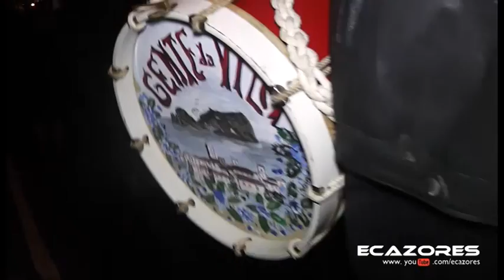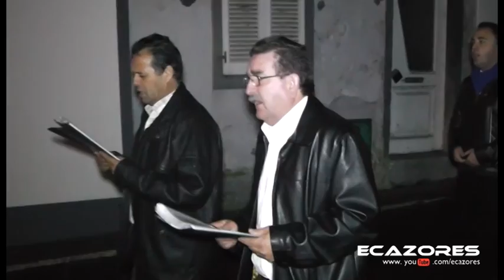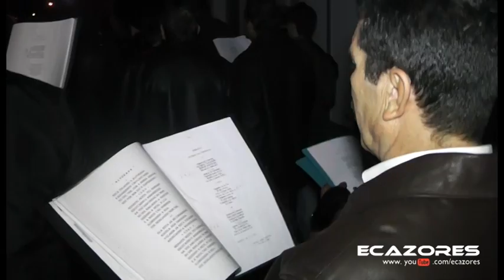Serenata a Nossa Senhora da Conceição 2013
Serenata a Nossa Senhora da Conceição animada pelo Grupo Gente da Vila, percorrendo as ruas de Vila Franca do Campo até a Igreja do Bom Jesus Menino na Ribeira das Taínhas na madrugada do dia 8 de Dezembro de 2013